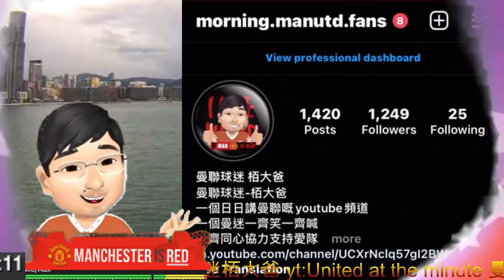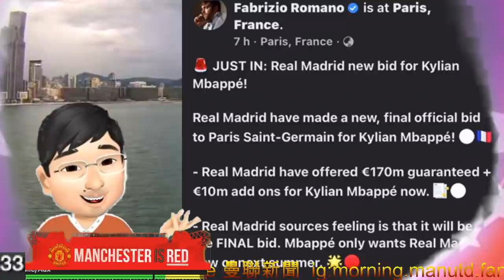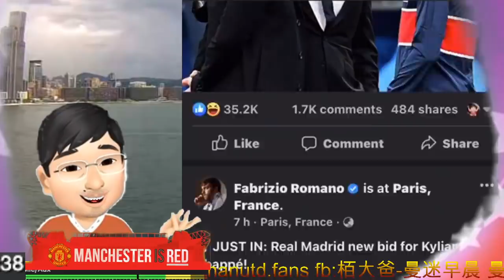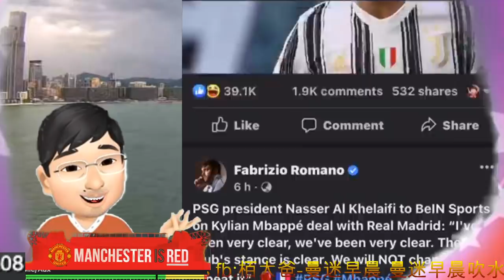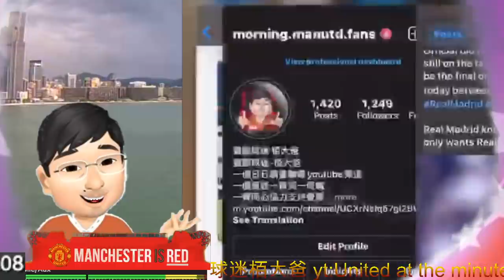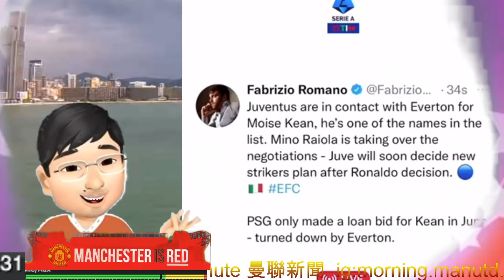C朗 麥巴比 轉會最新消息 | 從一個曼迷的角度 曼聯應否加入這趟渾水？[費sir感受] Cristiano Ronaldo